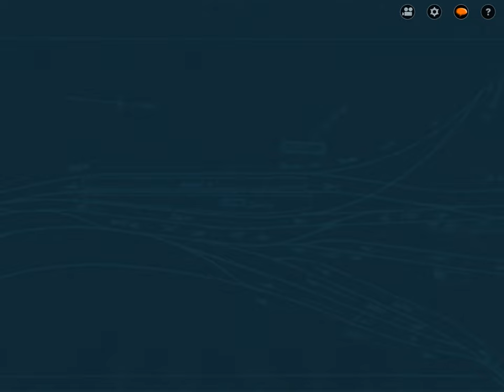Trainz 2: Summer Diesel Shift - Mixed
Today, I am playing Sumer Diesel Shift - Mixed on Trainz 2; driving diesel locomotives. Although everyone really wants to ride on steam trains ;)